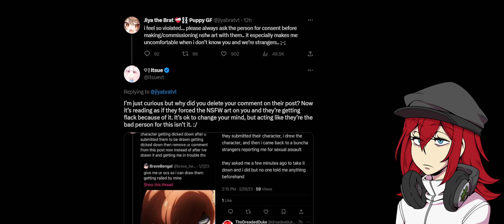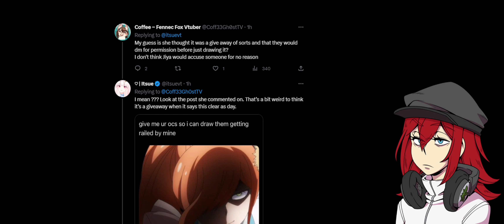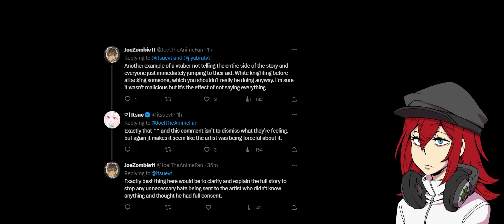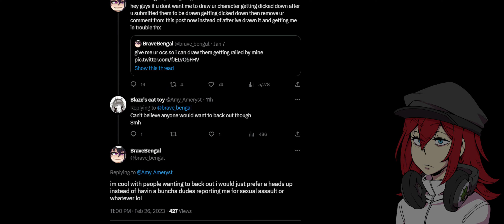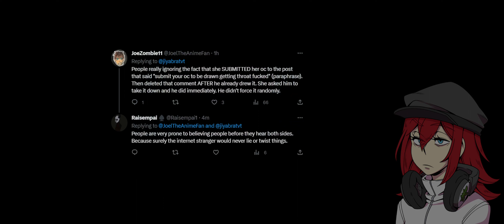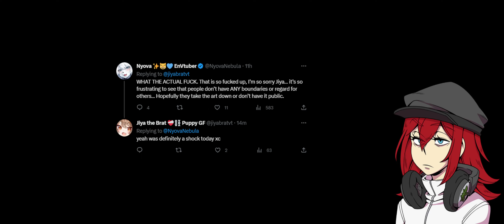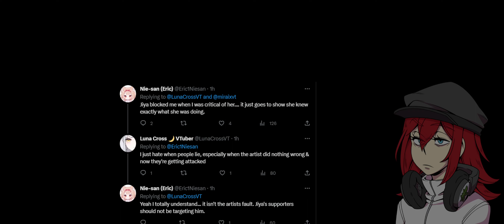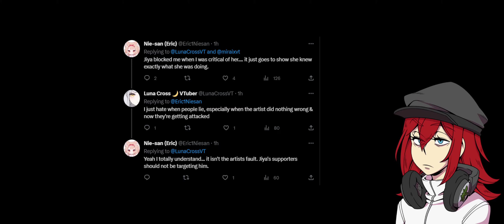Did an Artist Violate this VTuber's Boundaries?【VTUBER CRINGE】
A Vtuber claims her boundaries were violated when someone drew NSFW art of her that she herself seemingly consented to. What really happened?
Credits:
Intro video:  @BlueStigma